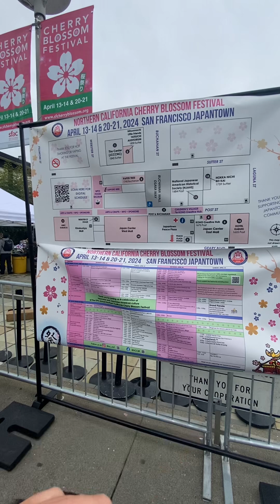Attending SF Cherry 🍒 🌸 Blossom Festival 2024 (outdoors) pt 2 of 2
As of what I can do indoors my videos as of now is recorded on phone. 📱 Ahem anyways. Cherry 🍒 blossom 🌸festival just got started up and braving on spite of a rather cold and cloudy day. Seems the Yuna gauntlets aren’t primed up yet. The trees starting to bloom up a bit. Guess next weekend might be better.